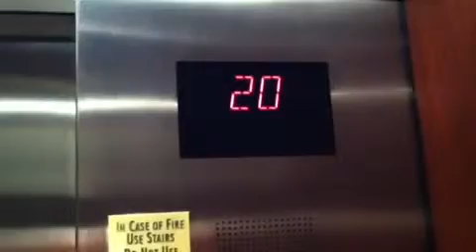OTIS Gen2 Traction elevator @ the hilton hotel Las Vegas,NV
My grand dad filmed these for me.